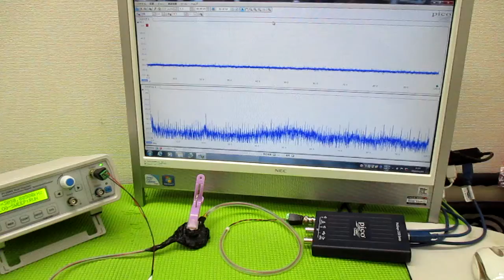メガヘルツの超音波発振制御プローブ